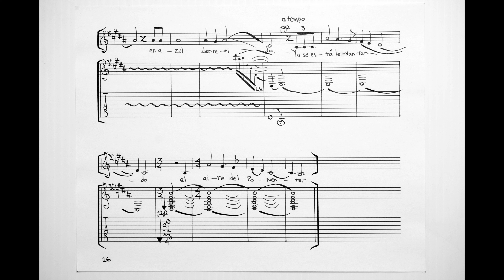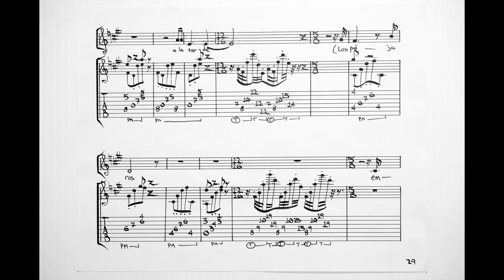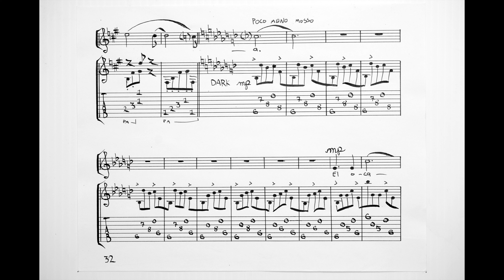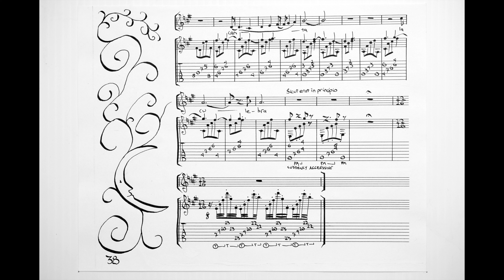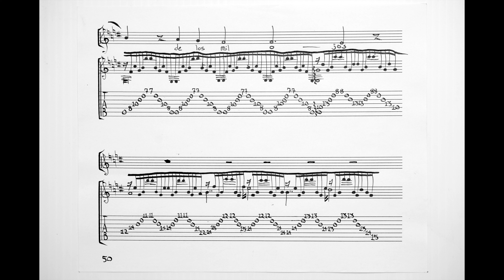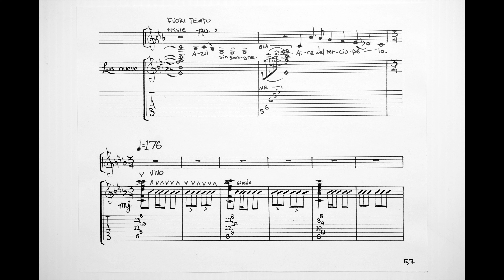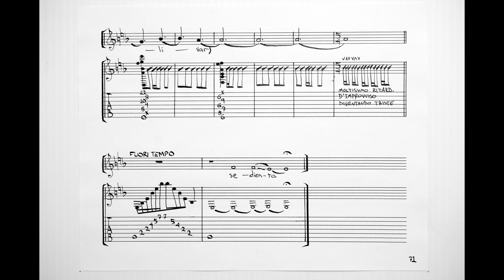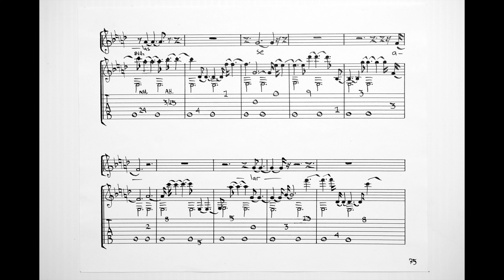Songs for 7-String Guitar and Voice [Musical Interlude]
I wrote and recorded this a long time ago. Part of it has been on my website for many years. I recently realized that I was no longer in possession of the rest of it. After years of living abroad I finally returned home. I dug out the score and re-photographed it and found the original aiff files. I put it all together and this is the result, published for the first time in its complete form. I played guitar throughout, and the last movement features Michael Sargent, Tenor. The guitar is a 7-string Ibanez, the 7th string being a low B.

More information about this piece is on my website, including a PDF of the score that contains the first 12 pages which have been omitted here.

I have been reunited with crates upon crates of music that I wrote, some of it has been recorded, some has not. If there is any interest I will upload more of it.

0:00 Three in the Afternoon
3:45 Five in the Afternoon
8:37 Six in the Afternoon
12:10 Seven in the  Evening
15:03 Eight in the Evening
17:36 Nine at Night
21:36 That White Fluffy Stuff that Blows Off of Dandelions at Night